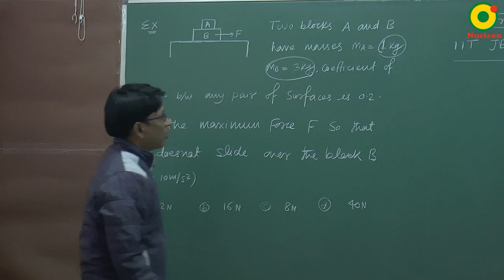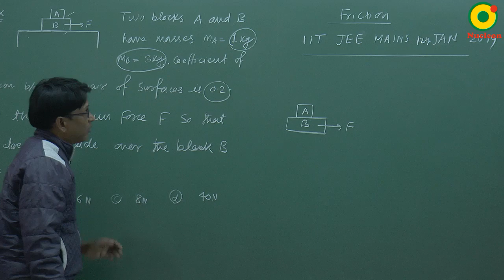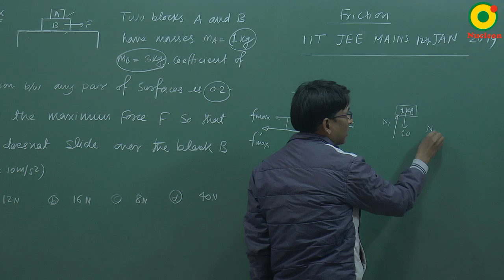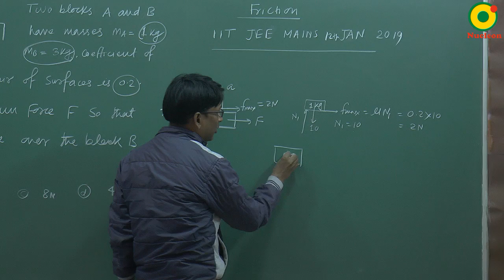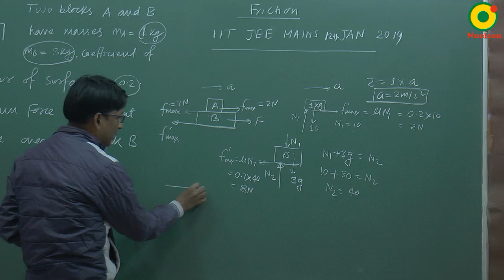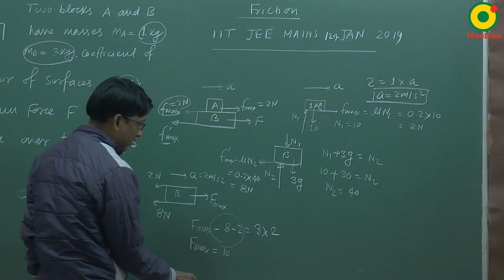JEE Main (2019) Friction Question 4 Problem Solving By SSI Sir